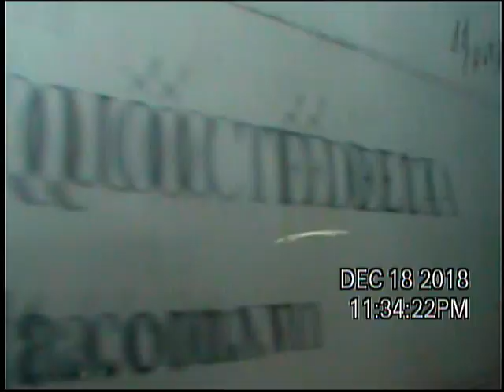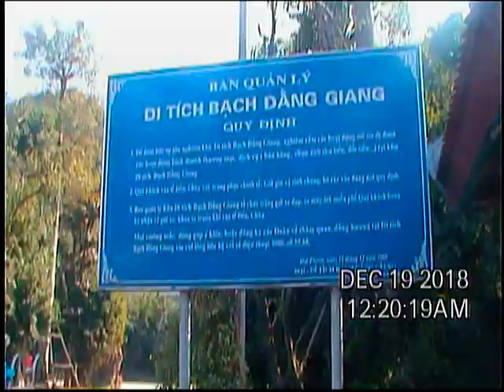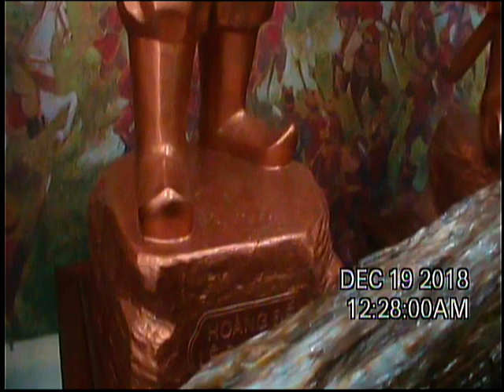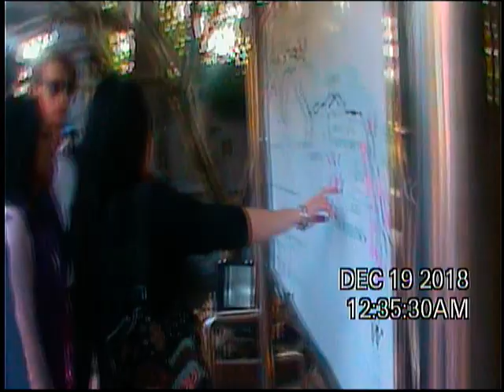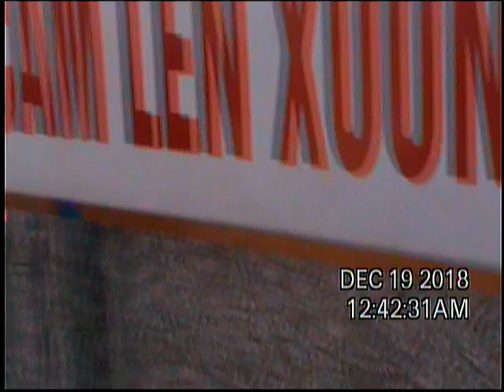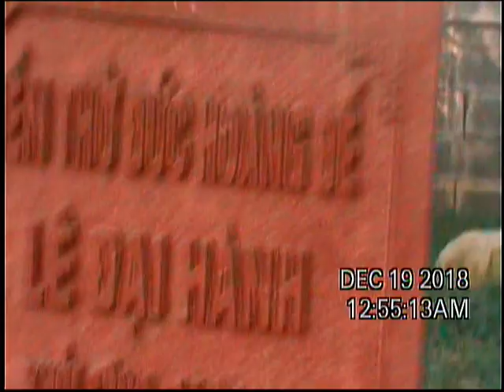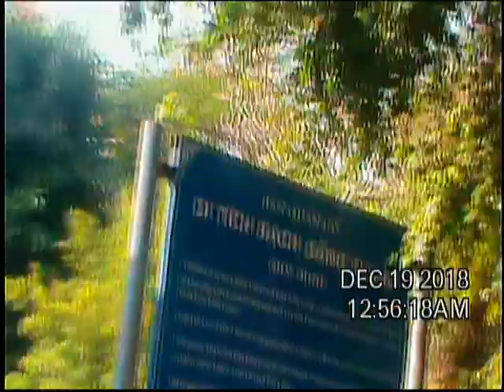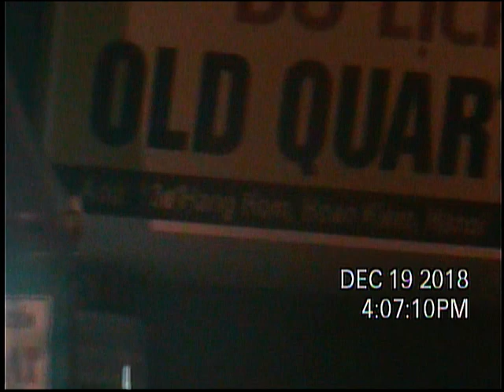2018, 12-6 to 28 Singapore, indonesia, Thailand, Vietnam, Hong Kong, China trip DVD 232345 9